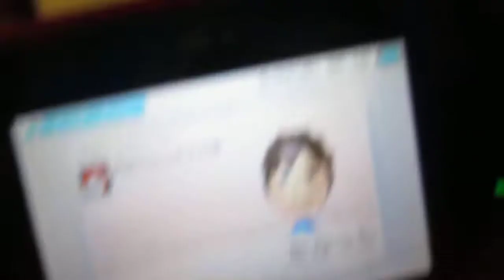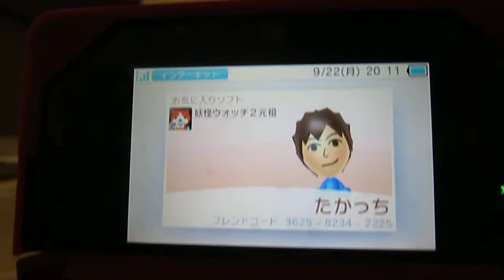ジクフリの友達たかっち君登場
ジークフリード　ジクフリとたかっち君のフレンドコード公開